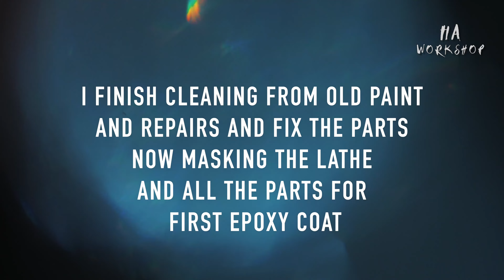Restoration Smart & Brown MK2 lathe Part 2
In this part, i open the machine in parts & I remove all the rust and old color to repaint it also I fix some parts